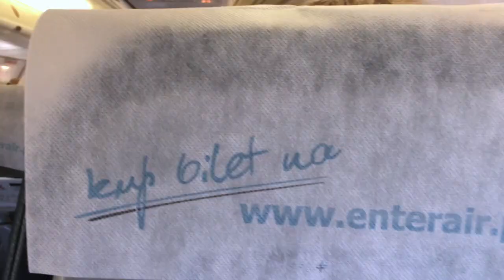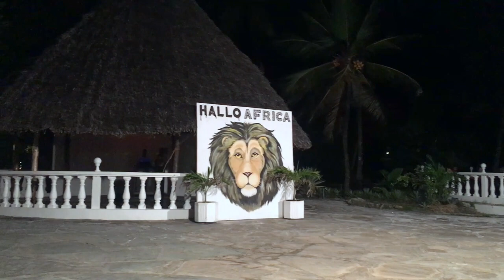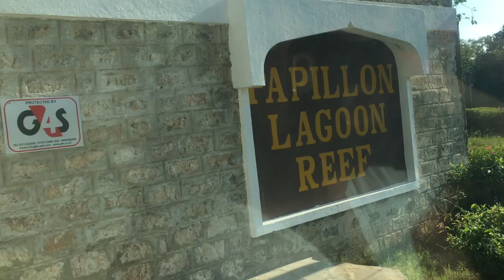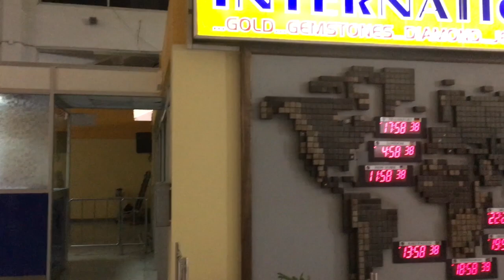Vlog z Kenii / Swahili, widoki i życie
Kenia to niesamowite miejsce!

Muzyka: Copy & Paste

Miłego oglądania!

Snap: invide

Xoxo,
Sandra